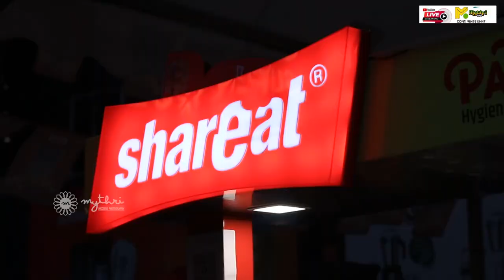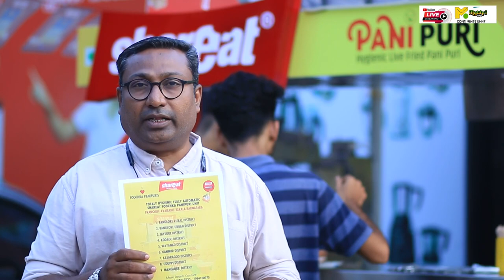കേരളത്തിലെ ആദ്യ ലൈവ് പാനി പൂരി